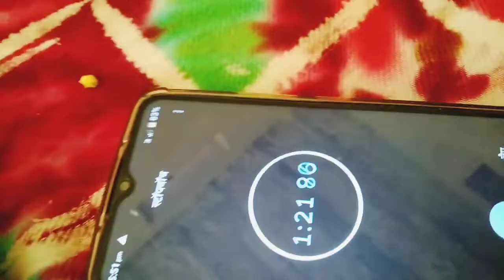Chili 🌶️ roll challenge boy win 10000000 Rs